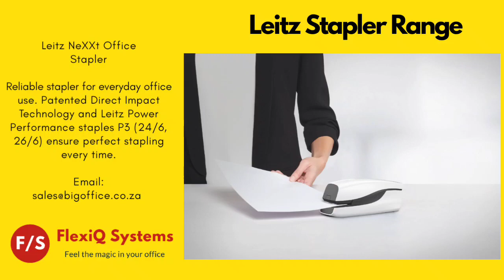Leitz Stapler Range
Leitz NeXXt Office Stapler.

Reliable stapler for everyday office use. Patented Direct Impact Technology and Leitz Power Performance staples P3 (24/6, 26/6) ensure perfect stapling every time.